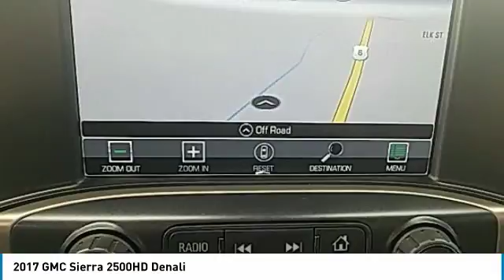2017 GMC Sierra 2500HD Coudersport PA 15107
2017 GMC Sierra 2500HD Denali

Kightlinger Motors
358 Route 6 West

White 2017 GMC Sierra 2500HD Denali 4WD Allison 1000 6-Speed Automatic Duramax 6.6L V8 Turbodiesel  AUTO CHECK 1 Owner!, ONSTAR, XM RADIO, NAVIGATION, HEATED SEATS,  LEATHER, Rear Vision Camera, Bose Sound System, Remote Start, Sierra 2500HD Denali, 4D Crew Cab, Duramax 6.6L V8 Turbodiesel, Allison 1000 6-Speed Automatic, 4WD.  Recent Arrival! Odometer is 4344 miles below market average!   Where Customers Send Their Friends!